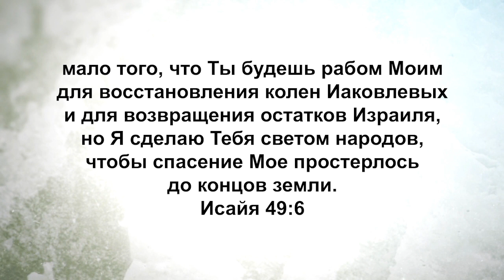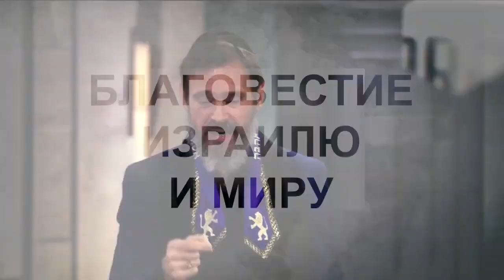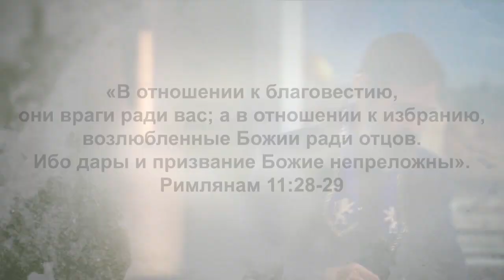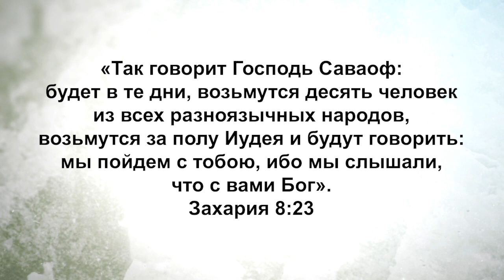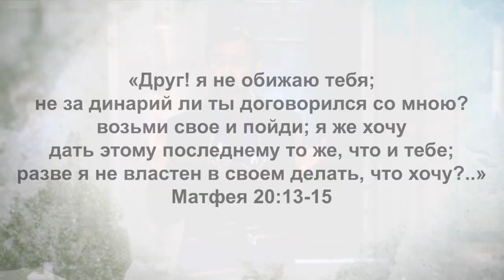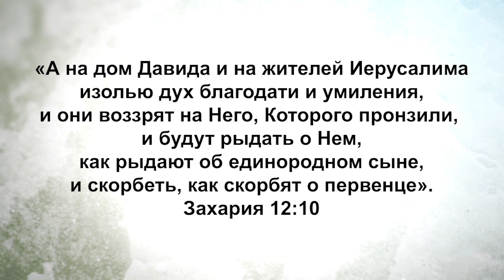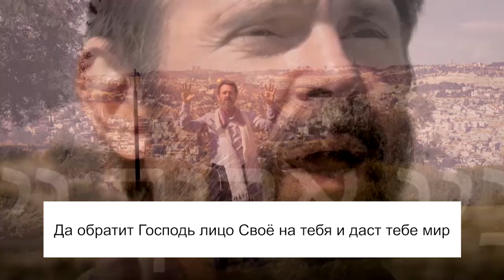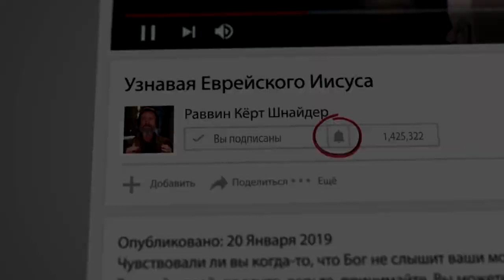ИЗРАИЛЬ И ПОСЛЕДНЕЕ ВРЕМЯ. «Узнавая еврейского Иисуса» (145)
Раввин Шнайдер продолжает серию проповедей на тему «Как Иисус совершает библейский иудаизм».

Бог сильно любит еврейский народ. Он никогда не терял любви к этому народа. Он любит их как и прежде, и у Него как и прежде есть план для них. Мы находимся в центре божественного плана. Этот план прослеживается в Ветхом завете, в Новом завете и в наше время. И Бог запланировал, что евреи сыграют важную роль в последнем приходе Иисуса.

В своем послании служитель говорит о роли Израиля и еврейского народа в плане спасения и в Царстве Божьем.